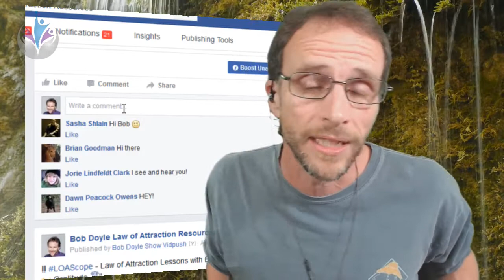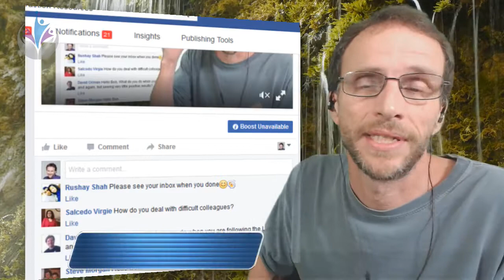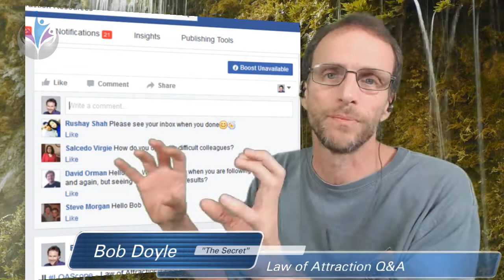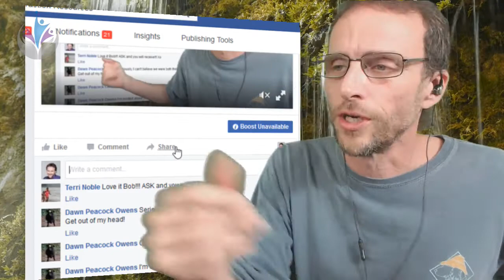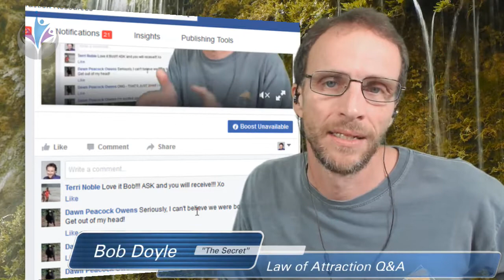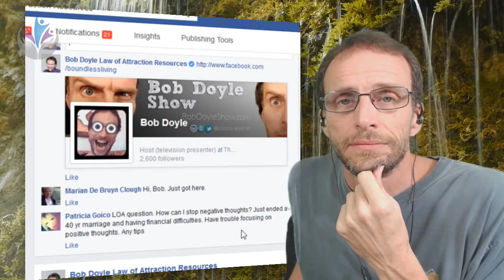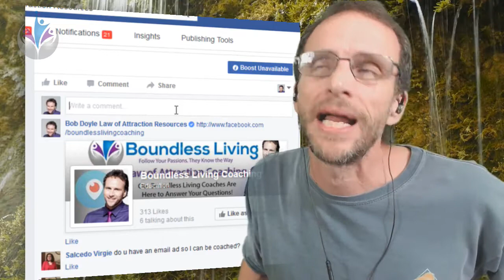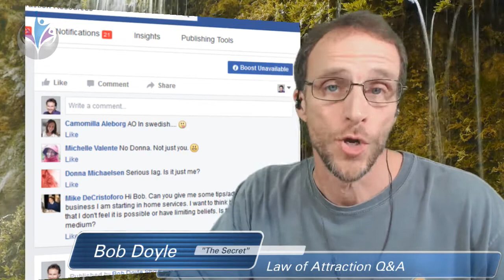Law of Attraction Q&A with Bob Doyle from The Secret - Aug 24 2016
Bob Doyle, from "The Secret" discusses Law of Attraction topics and takes your questions live. No registration is required. Just show up!